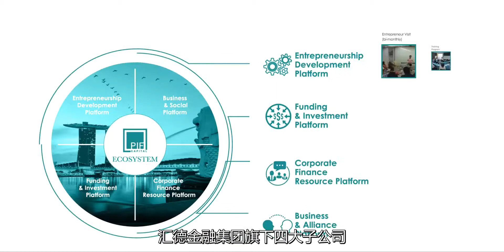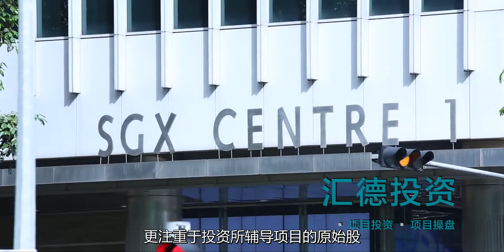PIF Corporate Video (Chinese)